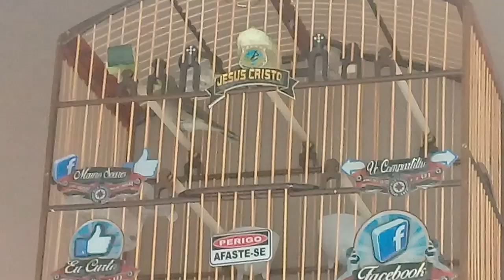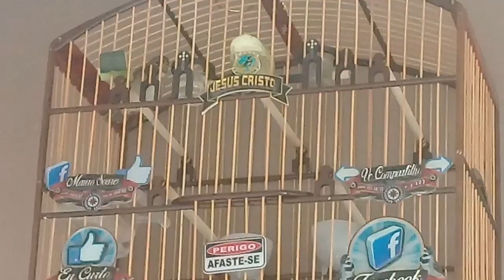Facebook filho 007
Filhote do Facebook visitando sua casa. este e o primogênito do facebook